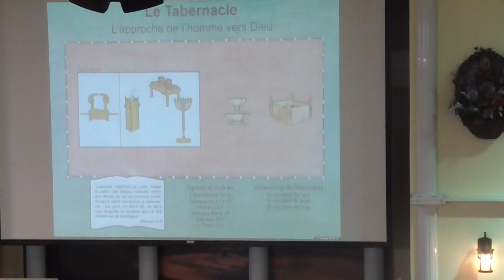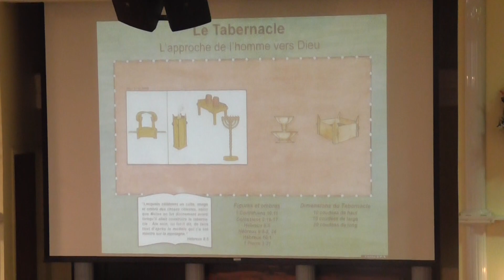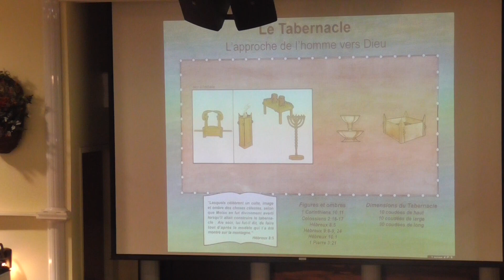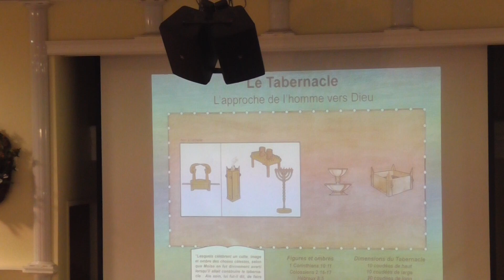ÉCOLE DES DISCIPLES 2016 - LEÇON 5 - LES CLÉS DE LA REPENTANCE - RABBIN DAVID SAGIL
VENDREDI 10 JUIN 2016 A L'EGLISE PENTECOTISTE UNIE DE SAINT-LAURENT

NOS EGLISES:

          1375 POIRIER, SAINT-LAURENT, H4L 5K7

           8729 HOCHELAGA, H1L 2M8.